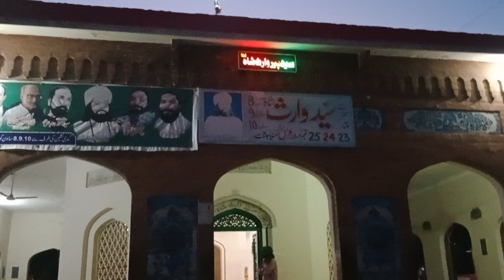darbar Shareef peer waris shah Ather of her ranjha a famous Punjabi love story